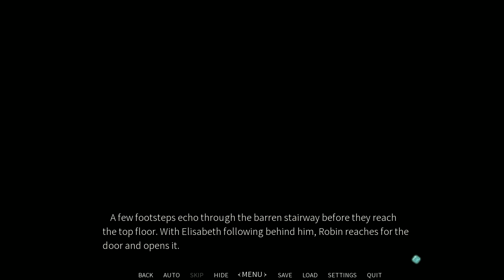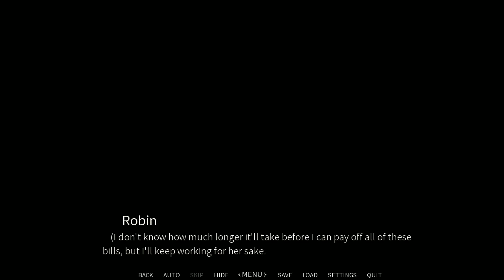Aquadine Demo (Visual Novel) - Part 1 | Flare Let's Play | Our double life isn't smooth sailing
Welcome to the demo of Aquadine, an ocean theme kinetic visual novel made by SoftColors, we play as Ciel, a part time gondolier who works to pay for his mother's time at hospital along with playing as Robin, a school student & bookworm. What awaits us in this adventure of this aquatic nature?

"This story is about a gondolier boy who gives part-time tours to pay for his mother’s hospital bills. However, he’s forced to work under another identity after failing to live up to everyone’s expectations in the past. As he lives out his double life, he meets others who are willing to help out, but they might also be carrying secrets of their own."